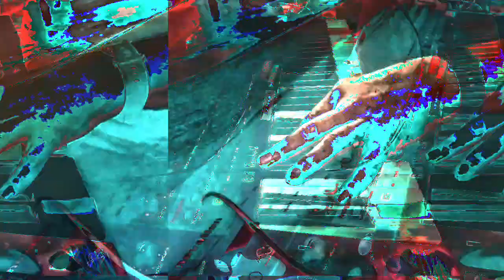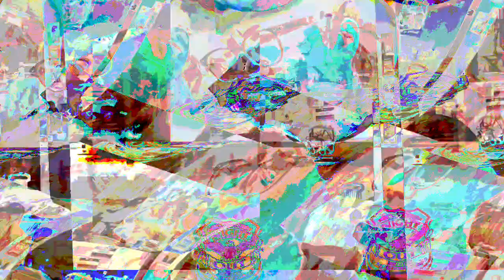[EPILEPSY WARNING] Movie 23 01 21 22h45m55s